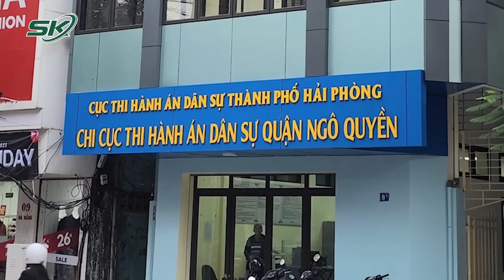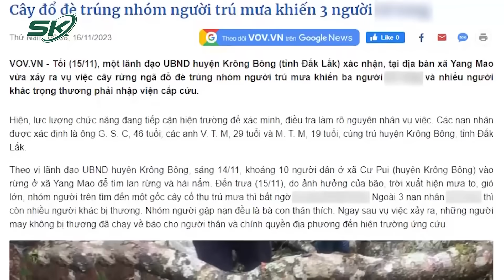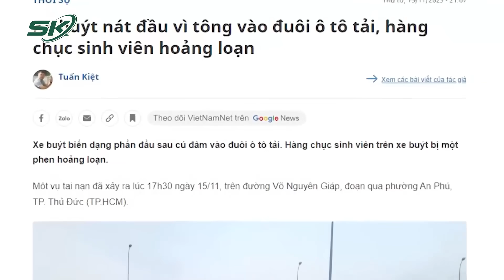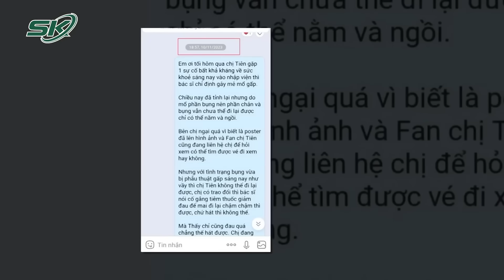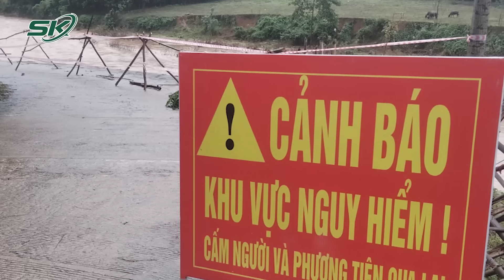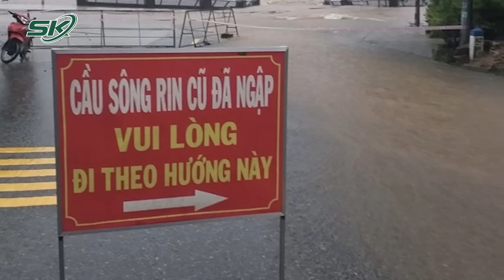Toàn Cảnh Tin Nóng 24h | Tin Tức Thời Sự Cập Nhật Mới Nhất Hôm Nay | SKĐS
Toàn cảnh tin nóng 24h ngày 16/11 gồm những nội dung đáng chú ý sau:
+Hé lộ mối quan hệ của ông Lưu Bình Nhưỡng với Cường “quắt”
+ Bất ngờ danh tính người đàn ông giở trò với bé gái tại quán karaoke
+ Bắt tạm giam cán bộ Chi cục Thi hành án dân sự ở Hải Phòng
+ Nguyên nhân vụ cán bộ xã ở Hải Dương bị nam thanh niên tấn công trong đêm
+ Khởi tố 2 cán bộ Trung tâm Đăng kiểm xe cơ giới Đồng Nai

Mời quý vị và các bạn xem thêm: Tối 16/11: Nam Chi Cục Trưởng Cục Thủy Lợi Dở Trò Với Cháu Bé Ở Quán Karaoke